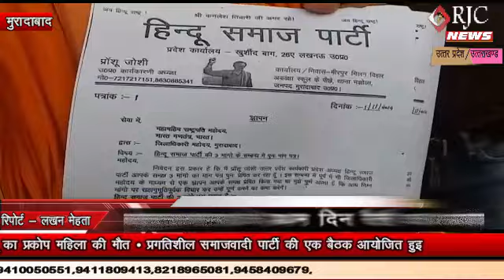मुरादाबाद : हिन्दू समाज पार्टी के प्रदेश अध्यक्ष की सुरक्षा के लिए जिलाधिकारी को सौंपा ज्ञापन